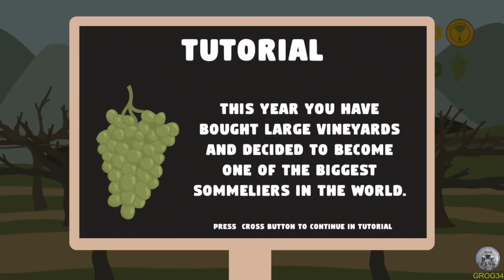THE WINE STORY trophy guide FR platine en moins de 5min